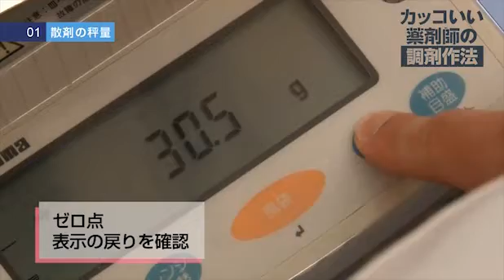「カッコいい薬剤師の調剤作法DVD」サンプル動画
日経DIで10年以上にわたって「カッコいい薬剤師」シリーズのコラムを執筆してきた近藤剛弘氏が、正確かつ迅速に（そして愛情を込めて）調剤を行うための「カッコいい調剤作法」を伝授するとともに、理想とするカッコいい薬剤師道を熱く語る。薬学生から若手・中堅、指導的立場にある薬剤師まで、カッコいい薬剤師を目指す全ての人にとって必見のDVD。
★調剤技術のポイントを動画で分かりやすく学べる！
★教科書には載っていない調剤のコツが満載！
★「カッコいい薬剤師の心得10カ条」で、薬剤師としてのモチベーションもアップ！